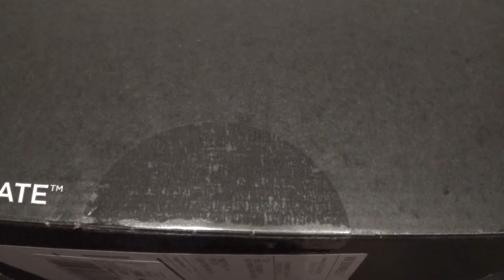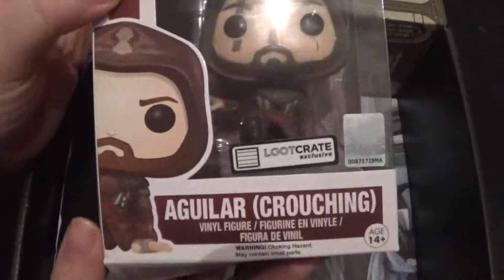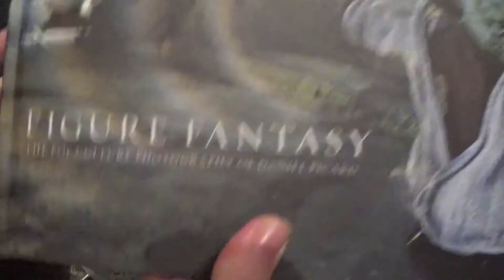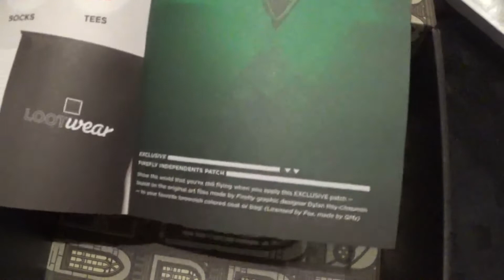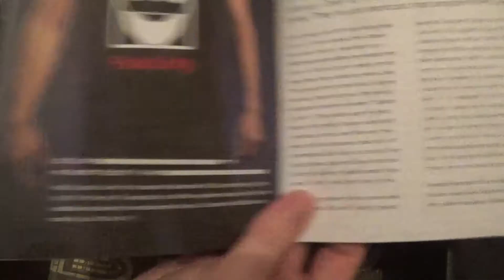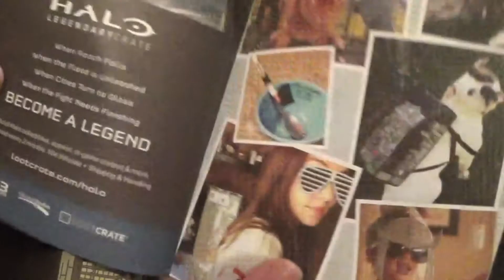POTG DECEMBER LOOTCRATE 2016 UNBOXING